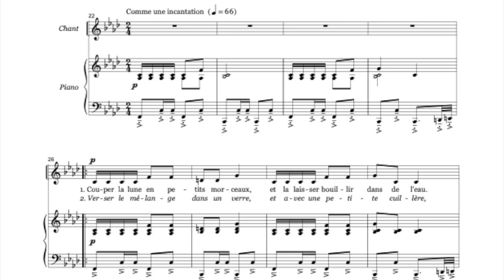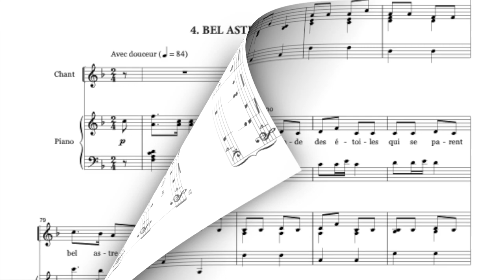La lune a disparu !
Conte musical original écrit et composé par Nicole Berne.

La version présentée ici a été enregistrée par le chœur d'enfants et de jeunes Éclats sous la direction de François Terrieux. Orchestration réalisée par Chloé Pfeifer.

Vous trouverez sur ce CD plusieurs versions :
Version instrumentale et chœur
Version instrumentale et soliste
Version instrumentale
Version piano et instruments mélodiques